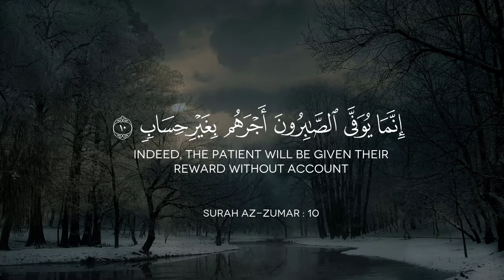تلاوة هادئة تريح القلب والعقل - القارئ بلال دربالي - صوت جميل جدا تقشعر له الأبدان🥺 راحة نفسية 💙🎧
تلاوة هادئة تريح القلب والعقل  - القارئ بلال دربالي - صوت جميل جدا تقشعر له الأبدان HD(بدون اعلانات)
◀ اكــتــب شــيــئــاً تــؤجـر عـلـيـه .. 🌿💙